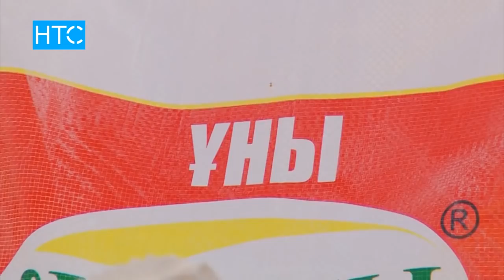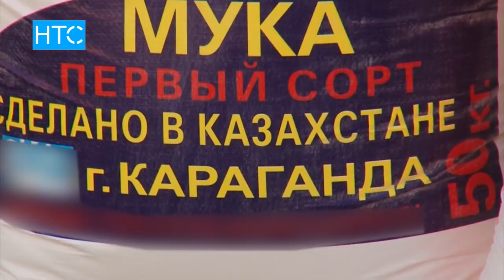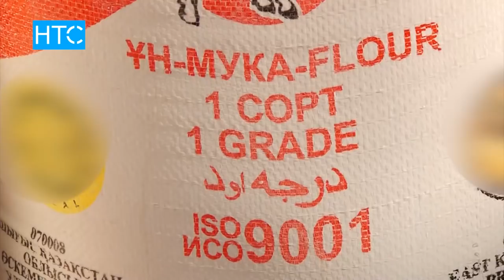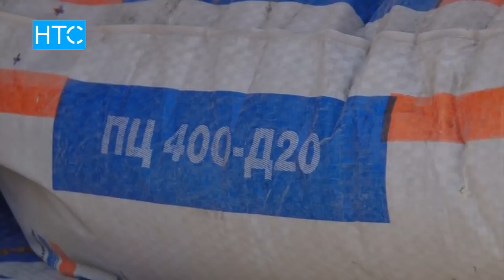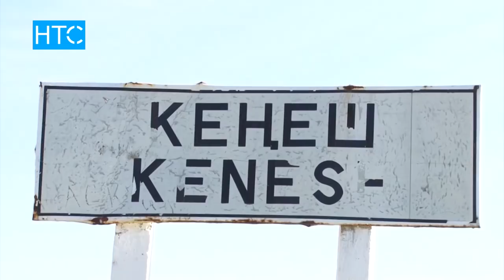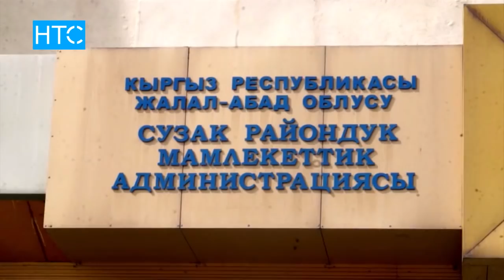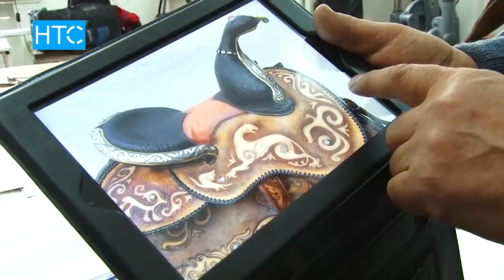Чек аранын жабылышынан улам Таласта баалар көтөрүлүүдө / Элет / НТС